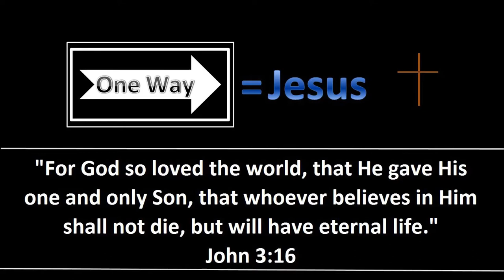Eastbound BNSF Freight Train Dropping the Signal in Montgomery, IL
While railfanning in Montgomery, Illinois, I caught this eastbound BNSF freight train dropping the signal as it rolled through Montgomery, IL.  It was on its way to the Eola Yard in Aurora, Illinois.